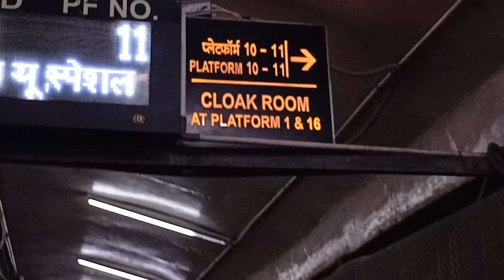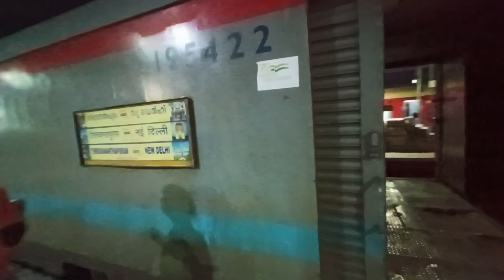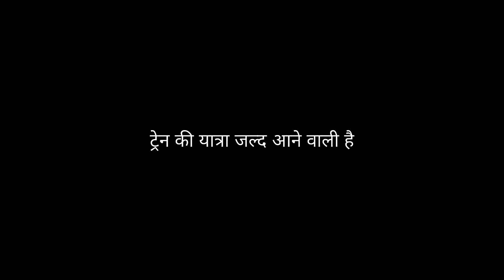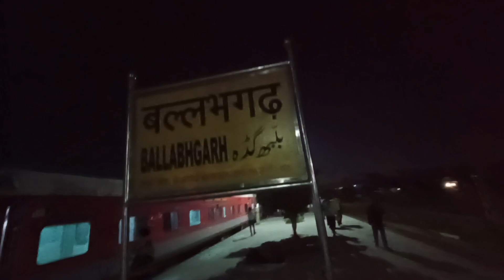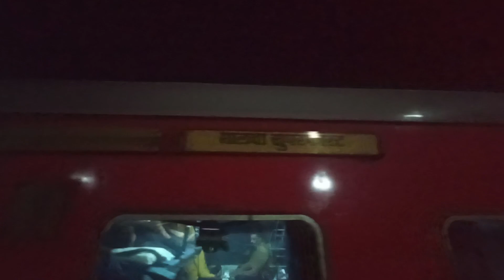High speed overtake केरल एक्सप्रेस 12626नई दिल्ली से तिरुवंतपुरम But 🥳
Hey Guys Welcome My Youtube Vlog Chennal

I hope enjoyed this Vlogs🥳

I hope ki meri video aapko pasand aayi
Hogi pasand aaya toh like 👍kar dena

Byy